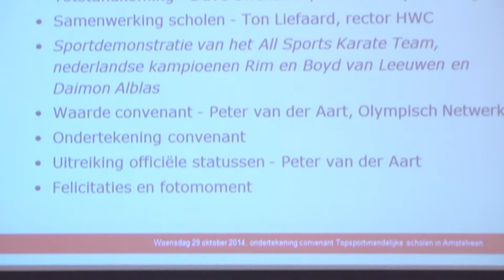Amstelveen is topsport vriendelijk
Vier Amstelveense scholen voor het voortgezet onderwijs hebben van het Olympisch Netwerk Noord-Holland het predicaat Topsportvriendelijk gekregen. Daarmee is Amstelveen de eerste gemeente in Nederland die dit voor elkaar heeft gekregen.